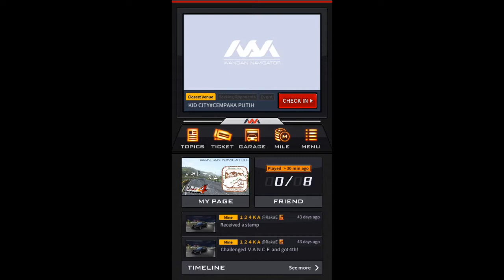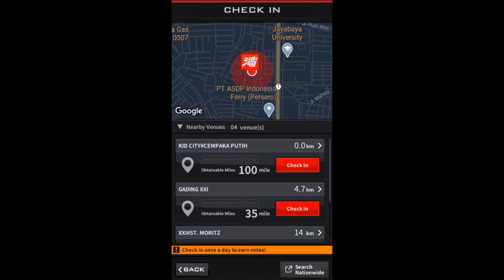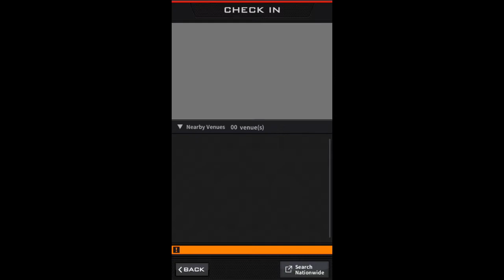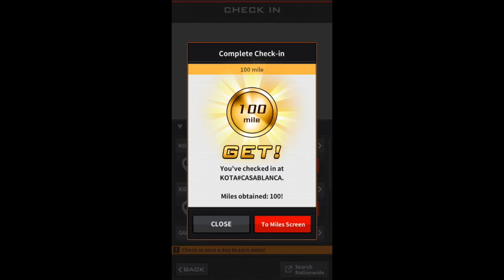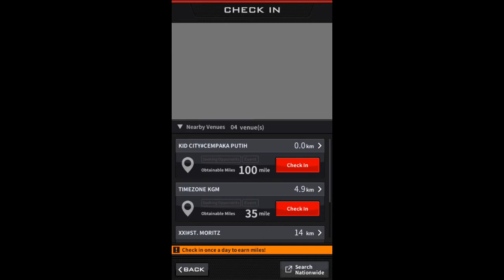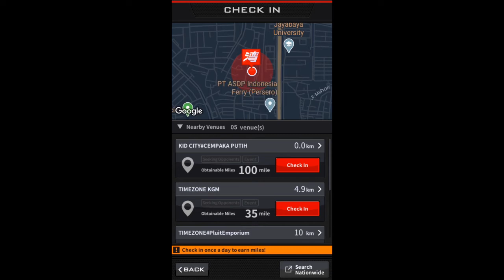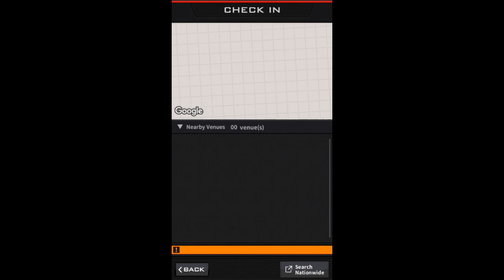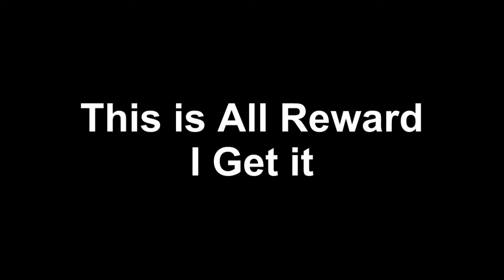Wangan Navigator From 25k to 30k Miles